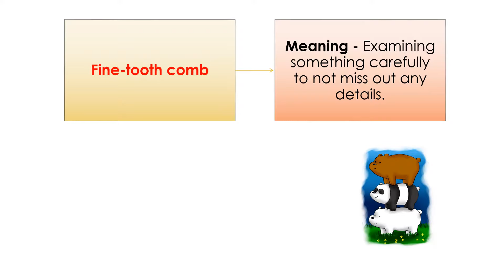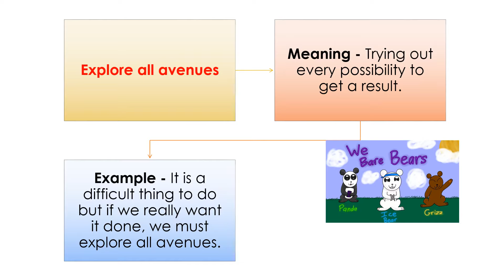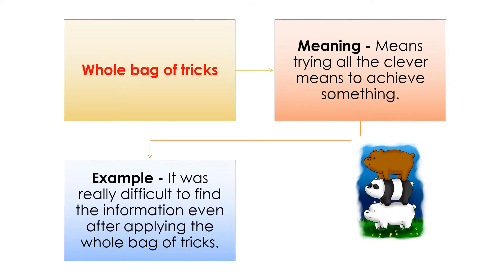KSBA English School - PT3 Useful Idioms To Use - Video 2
Idioms - Meaning and Examples
Happy Study:)